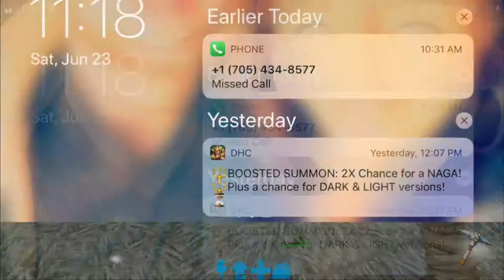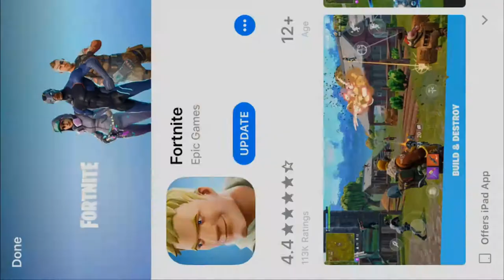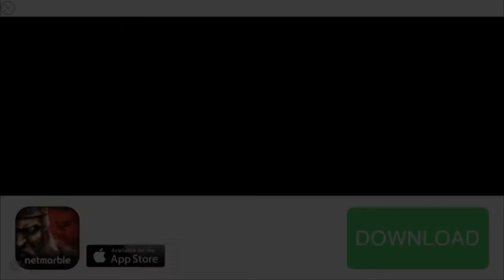Chillin on the Couch - Episode 1 - Ark Survival Evolved (Pt 1)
Hey everyone!

Bringing you all a peek at my leisure time which is mobile games!  This game, Ark: Survival Evolved, is just amazing.  A free to play game that brings you in a sandbox world with astounding graphics.